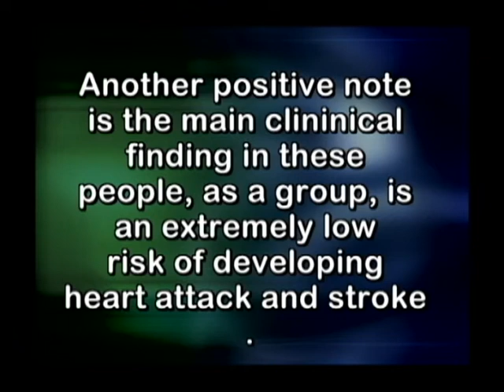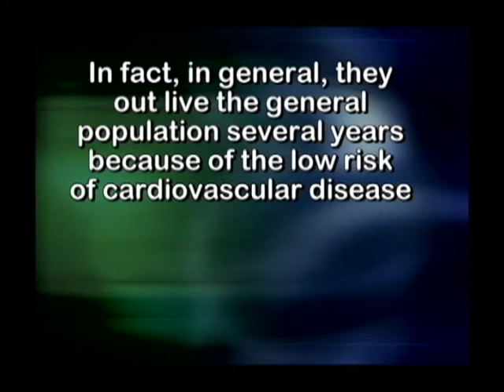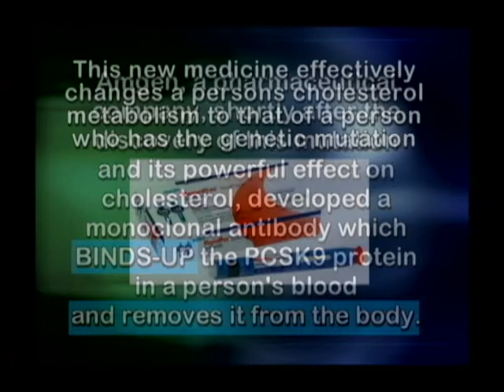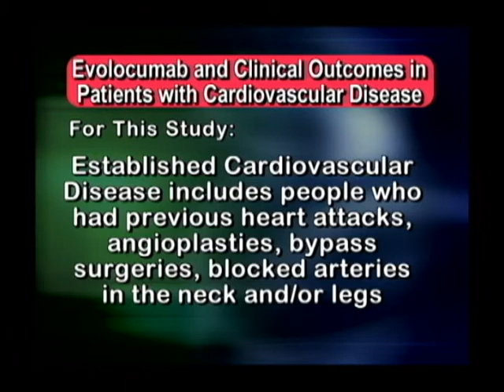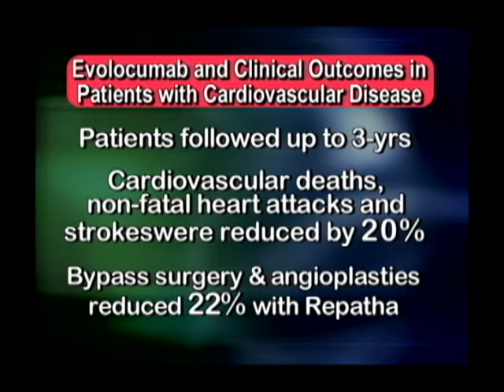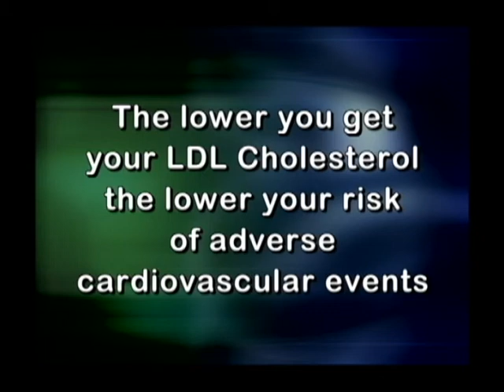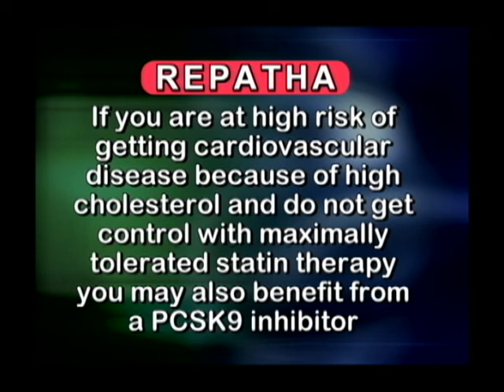Eli Whitney, MD, FACC - REPATHA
New cholesterol lowering medication especially
helpful for those who do not well tolerate 'statin'
medications and those needing additional lowering
of cholesterol.